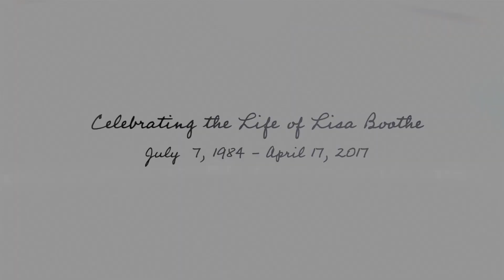SC S 5 Ep 2 Meaghan